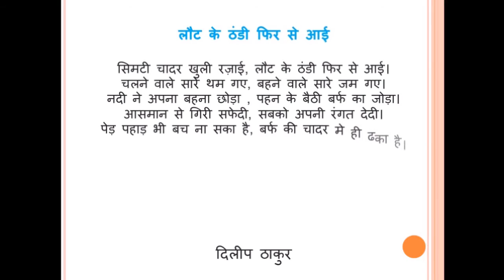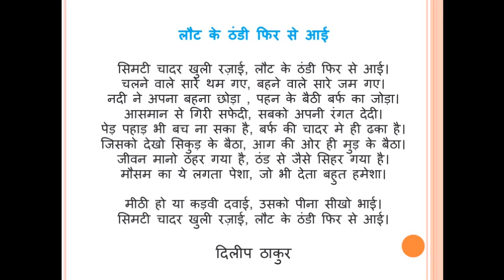Poem on Winter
The winter season is back on its track. There are many things that characterise the arrival of winter. The sheet gives way to the quilt. People are eager to take refuge in the warmth of the same. Most of the people find it difficult to get up early in the morning and the life comes to almost a standstill. The river brimming with water also comes to a halt as the water freezes and stops the flow of water.
The area witnessing continuous snow fall embraces the white colour throughout. Everything from the rooftops, roads, trees and mountains go beneath the snow. It is a common sight to see the people sitting before bonfire to protect themselves from severe cold.
All these developments make us believe that the life comes to an abrupt halt. In other words, the nature gives us everything in plenty and the chill is no exception to this rule. It is necessary for all of us to understand the different aspects of seasons. As the seasons change, so do our lives. It is necessary to strike a balance with the nature and accept the different dimensions of nature happily.
परिवर्तन क़ुदरत का नियम है। मौसम बदलता रहा है और बदलता रहेगा। सर्दी का मौसम कई मायनों में सबसे अलग है। रज़ाई चादर की जगह ले लेता है। नदिया बहना छोड़़, जम कर बैठ जाती है। सारा आलम सफेद रंग में रंग जाता है। आइए इस मौसम का जम कर मज़ा ले और यादगार बनाए।